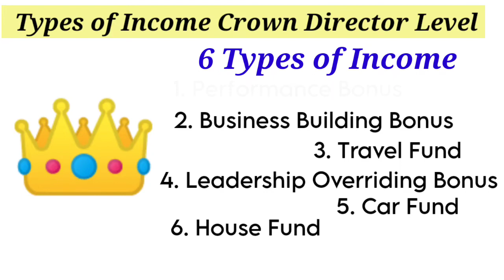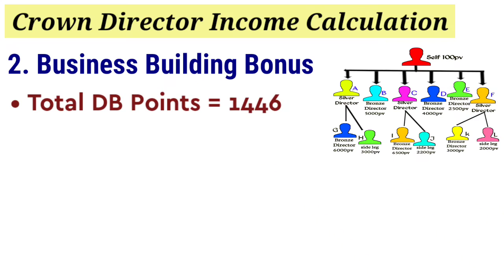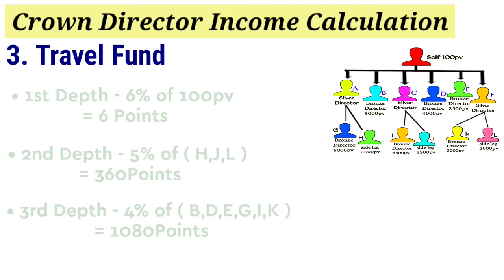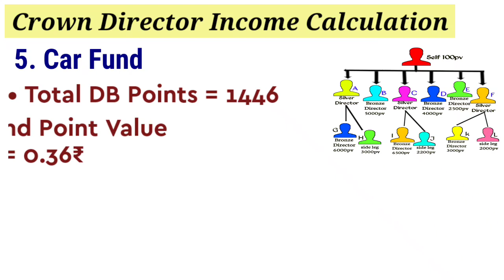Crown Director Income Calculation || Vestige Crown Director kaise bane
Vestige Level and Income |Conditions and Income 📈 Vestige Level Chart | Vestige Income |Vestige LOB

FRIENDS अगर आप हमारे साथ Bussiness करना चाहते है तो
आप दिए हुए लिंक पर क्लिक कर कर साइन अप कर सकते हैं

बेहतरीन Playlist जो आपके बिजनेस को 20 गुना बढ़ा देंगी**

vestige new plan by gautam bali
Vestige Marketing Pvt Ltd
Vestige
vestige club
Vestige Best Deals
Vestige Youth Icon's
vestige v team
WORLD WIDE DREAMERS
Good Morning Vestige
Better life in vestige
Santosh Yadav Vestige Official
VESTIGE DREAMS FIGHTER
win vestige
Vestige Marketing Pvt Ltd Bangladesh
Glorious Team Official
VESTICE BUZZ
VESTIGE VISION
Thrill With Vestige
Vestige Family
Good Health Vestige
M4U
Create Your Success
VESTIGE MIZORAM
Pawan Malik
yashpalsharma999
Millionaires Worldwide - Vestige
Vestige Community
Vestige Business

Millionaires Worldwide-Vestige,Vestige Community,Vestige Business,